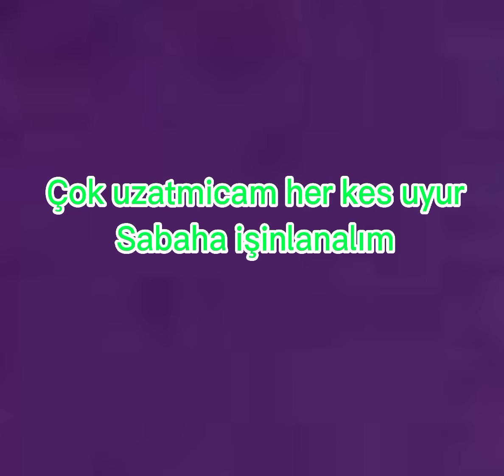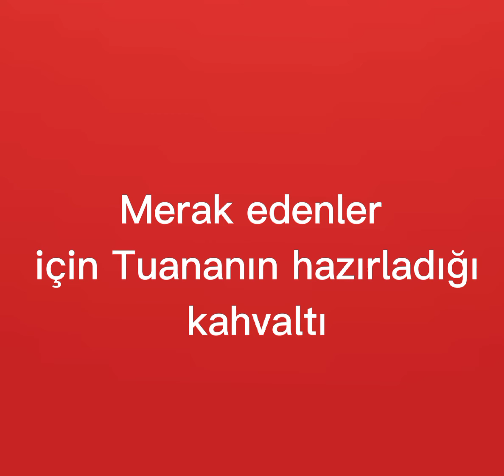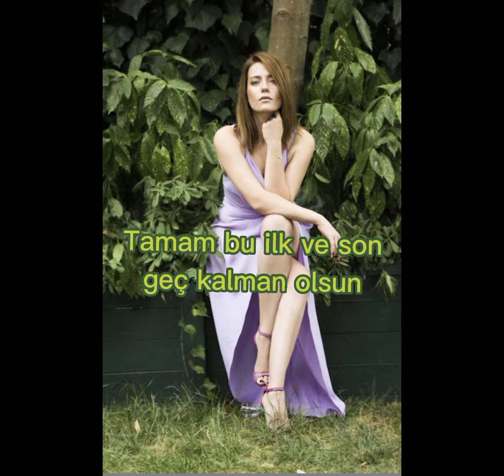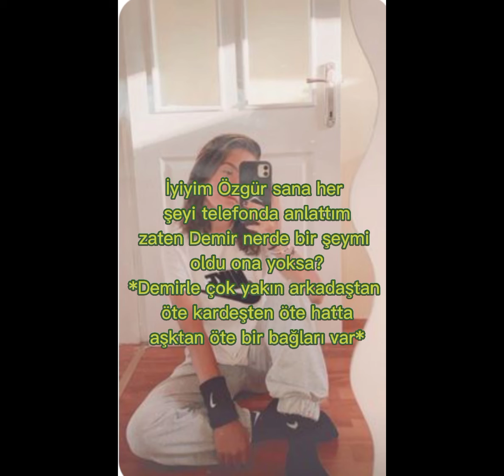İşgence 12 bölüm.çağtu dizi#keşfet